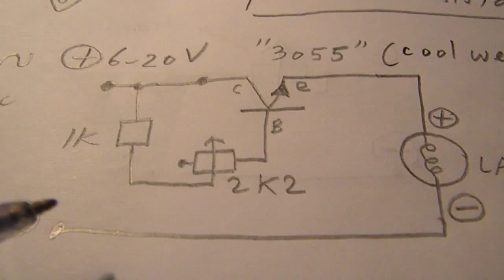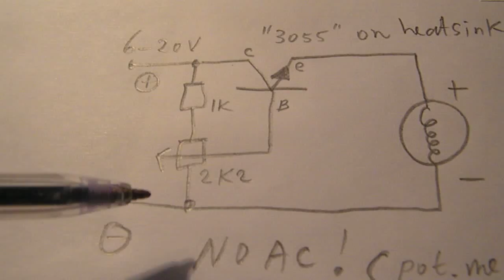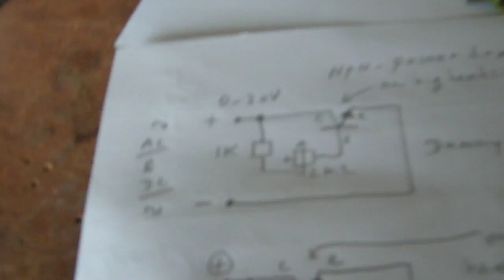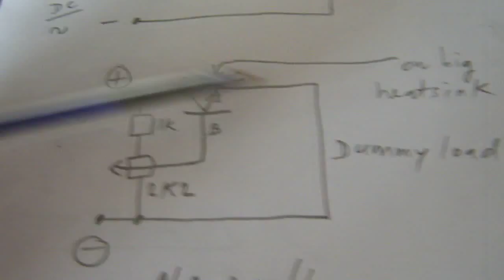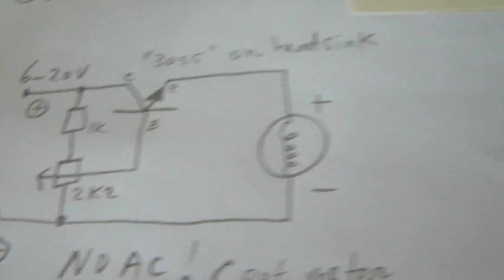Power transistors used as power resistors (=dummy loads)...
Old upload from my former channel "Radioam232", approx 2008.
Shows power transistors used a a dummy load. Old transistors and old power transistors with a low Hfe (amplification factor) can be used here to serve as a "resistor" with heat dissipation, so mount them on a good heatsink.More videos on electronics via my channel trailer ""radiofun 232 on Youtube:". Link is